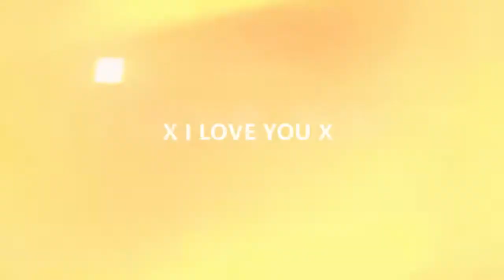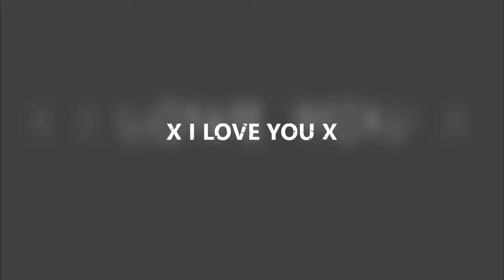To Lauren Disley